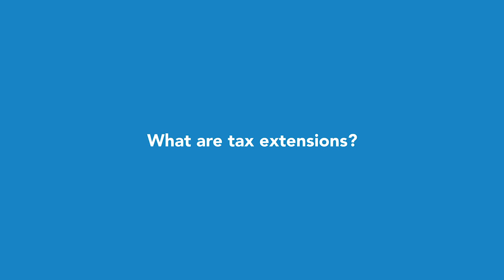What are Tax Extensions? TurboTax Tax Tip Video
What are Tax Extensions?  There may be a tax year when you can't just get that return finished by the April deadline. Luckily, the IRS offers automatic extensions of time to file all types of tax returns. For most personal returns, the filing deadline for tax returns is April 15 of each year.  However, by filling out form 4868 and mailing it to the IRS by April 15th, you can get an extra six months to file your tax return without incurring penalties.  Learn more about IRS tax extensions for individual, business, corporate, estate and trust tax returns, as well as failure-to-file and failure-to-pay IRS penalties, with this helpful tax tip video from TurboTax.

For more tips and information that can help you get your taxes done smarter, visit TurboTax.com.